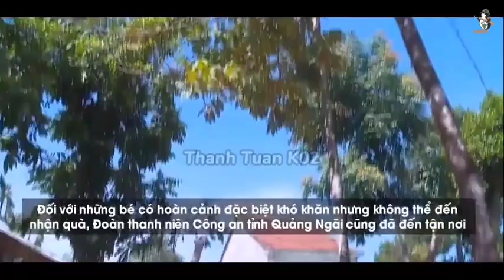Đoàn Thanh Niên Công An Tỉnh Quảng Ngãi tặng quà trung thu cho trẻ em nghèo ở Huyện Ba Tơ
Quà trung thu bất ngờ của Đoàn Thanh Niên Công An Tỉnh Quảng Ngãi cho hàng trăm trẻ em nghèo ở Huyện Ba Tơ giữa dịch Covid-19